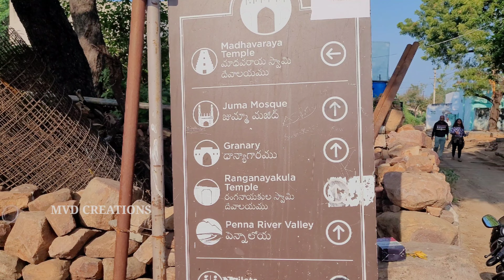Hyderabad to Gandikota Fort and Mahanandi and Yaganti Trip | The Grand Canyon of India | Travel Vlog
Hyderabad to Gandikota Fort || Mahanandi || Yaganti Trip | The Grand Canyon of India | Travel Vlog